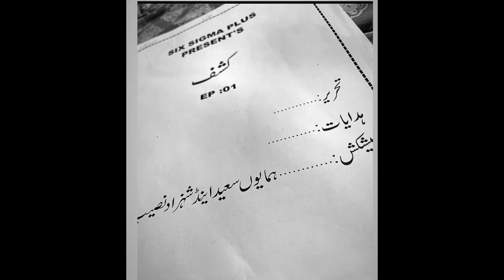Here’re 3 new shows list which are coming soon | sara khan , sana Javaid